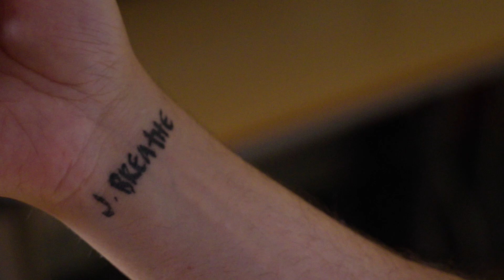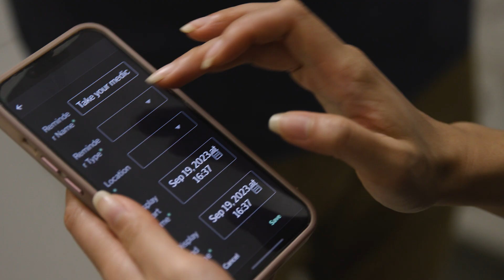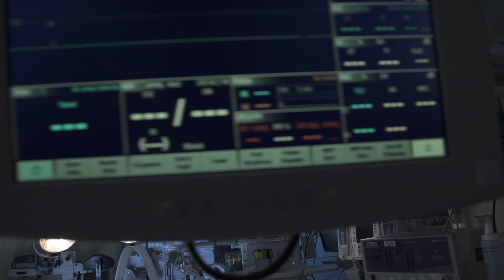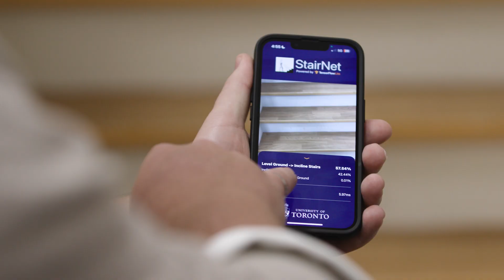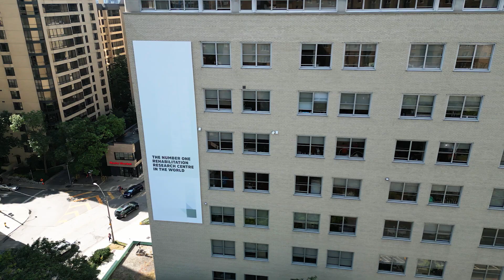Researcher becomes patient – A rehab journey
KITE Scientist Dr. Alex Mihailidis shares his rehabilitation journey after a profound spinal cord injury. Learn how Dr. Mihailidis ' experience has significantly influenced the approach he and his team now employ when collaborating with both patients and clinicians.